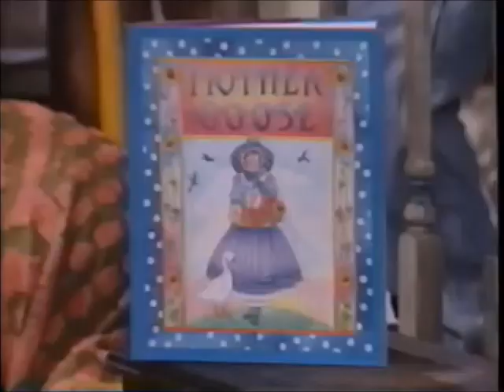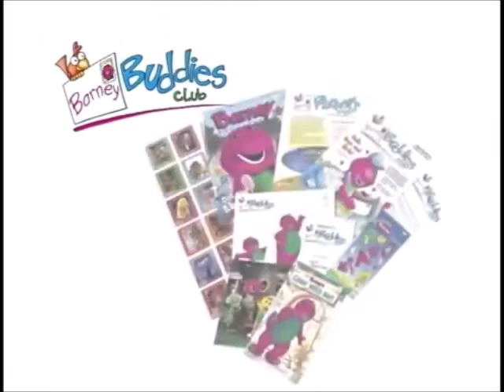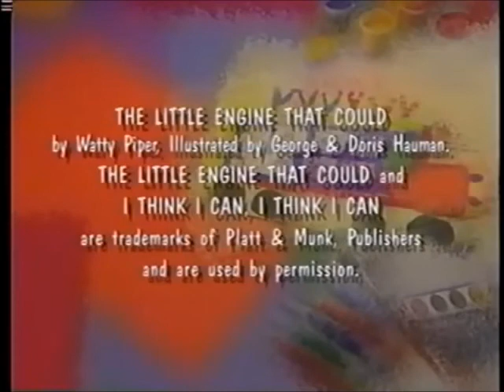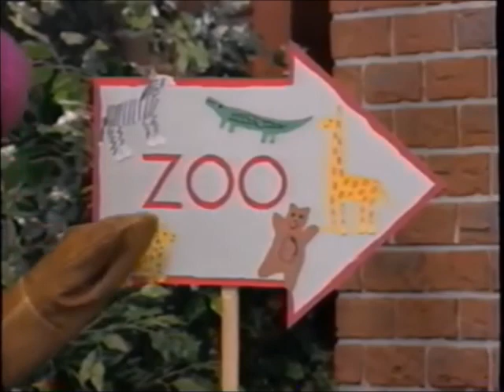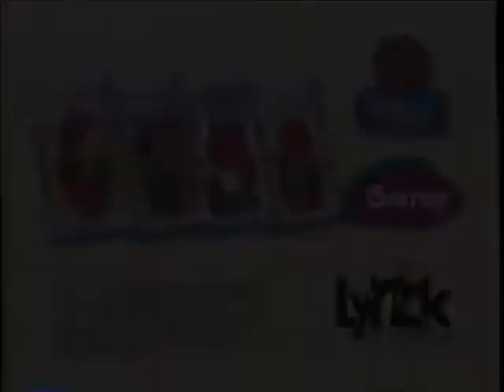Opening & Closing to Barney's All Aboard for Sharing 2000 VHS